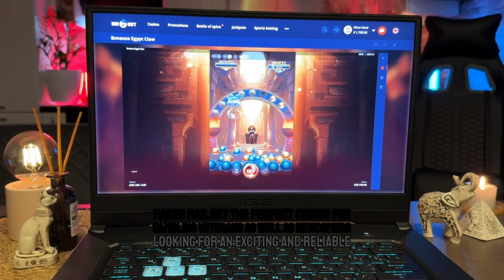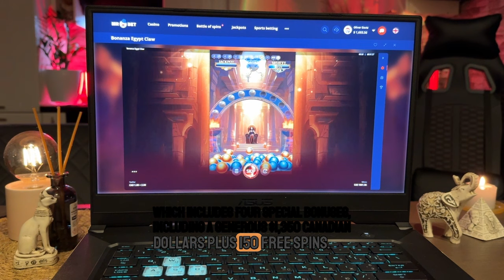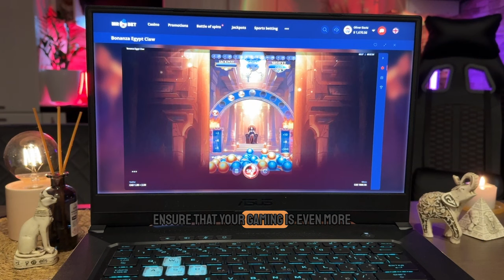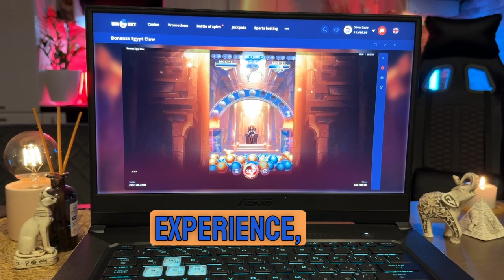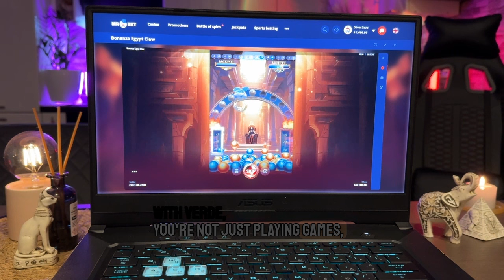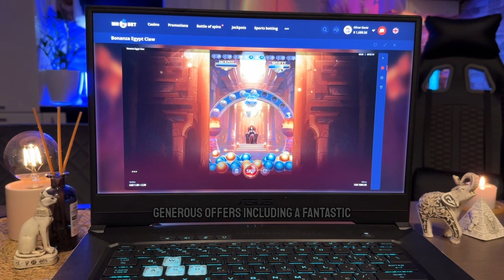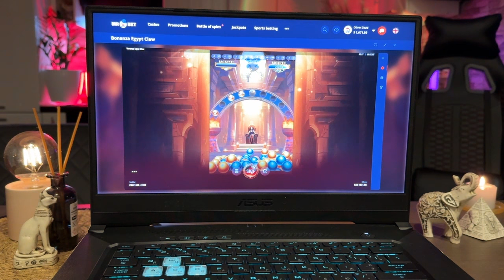Canadian Online Casinos The Journey to Victory ⭐ casino slots canada 2024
Experience the ultimate thrill of online casino gaming in Canada with our latest video! Dive deep into the world of top-rated Canadian online casinos and discover a treasure trove of exciting games, exclusive bonuses, and lucrative promotions. Whether you're a seasoned player or new to the scene, our comprehensive guide will equip you with all the tools and tips you need to navigate the vibrant landscape of online gambling in Canada. From popular slots to classic table games like blackjack and roulette, we've got you covered with everything you need to know to elevate your gaming experience. Stay ahead of the curve with our expert insights into the latest trends and strategies designed to help you win big. Don't miss out on the action – join us as we explore the best online casinos Canada has to offer and embark on an unforgettable gaming adventure from the comfort of your own home!